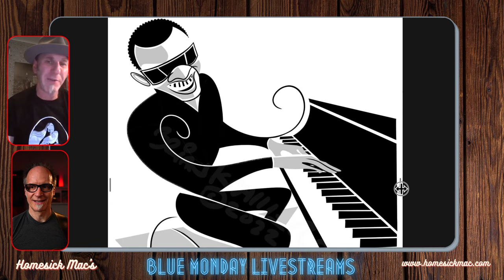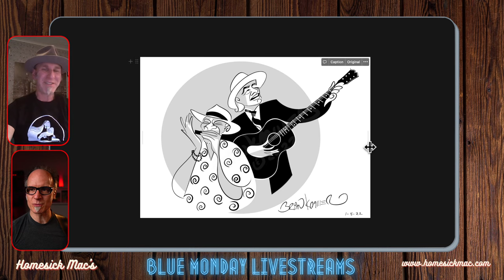The Art Of Accompaniment with Brian Kramer, live blues backups, Q&A about slide guitar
*Welcome!
I'm livestreaming every Monday at 9pm CEST, and this corresponds to:
12pm PST / 2pm CST / 3pm EST / 8pm GMT (London) / 7am AEDT (Sidney)

I've recorded a video that you can watch prior to the livestream:
If you feel uncertain about how to tune to Open D and Open G, if you'd like to learn basics of fingerpicking and slide playing, watch this video first (11 mins only)
Then join me LIVE! Welcome!

*Today's Theme : The Art Of Great Accompaniment
This is hard. A sideman can often play too much and be all over the place.
Not Brian Kramer. He has accompanied (let's name a few) the great bluesman Larry Johnson and Eric Bibb for example, setting the "level of taste" in being with, but just a little behind the artist.
I'm interviewing Brian about his career as musician but lately he's let his illustrating skills come through as well, join us for a candid talk!

TIMESTAMPS:
00:00 Hello everyone!
04:30 Welcome Song - "Hurray Hurray"
07:50 Live Backup - slow blues in E
11:40 Brian Kramer Interviewed

*The Welcome Song: "Hurray Hurray This Woman Is Killing Me"

*Live Blues Backups for you to practice with. Sing a verse, play a solo, or do the backup pattern along with me. Make yourself accountable and play with me every week - it will improve your playing.

*Q & A of course, ask me anything that comes to mind!

Most of the guitars Homesick Mac is playing are made by the master luthier Michael Sandén:

Homesick Mac (Dragan Ruzic - Macan) is an acoustic (for the most part) guitarist and singer born in former Yugoslavia, now living in Sweden.
I run annual Guitar Retreats for "non-guitarists" at the island of Ven in southern Sweden.